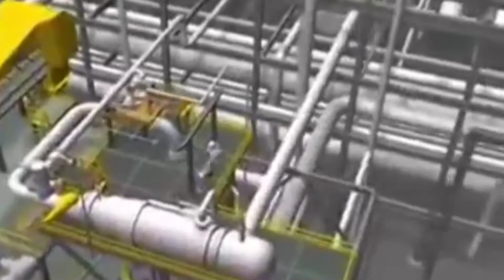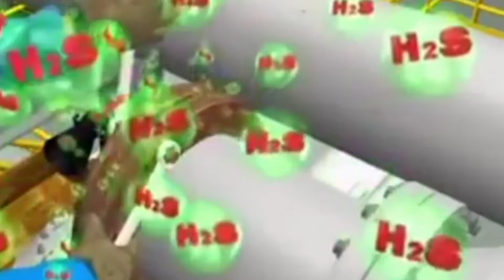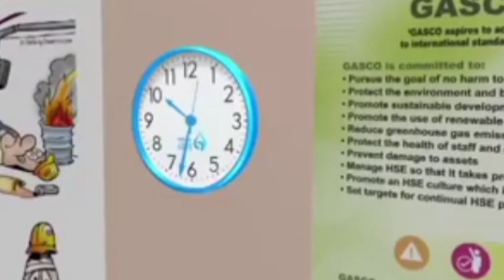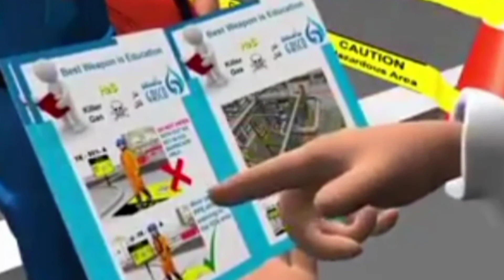Electrical safety rules in nepali.House wiring part one in nepali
electrical safety
kam garnu vnda aagadi aapnaunu parne kura haru purai nepali ma hernu hos